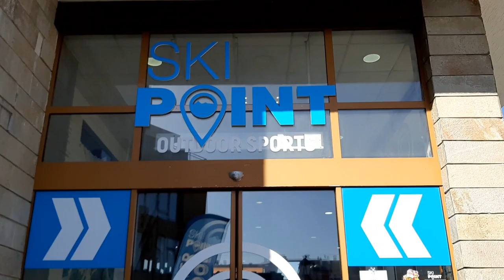Ski Shop.Ski Point.Bansko,